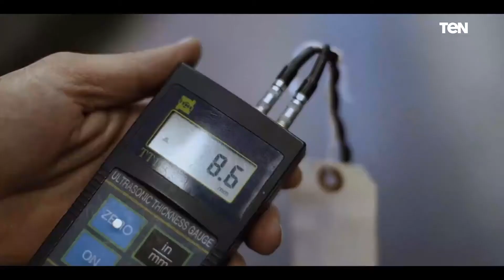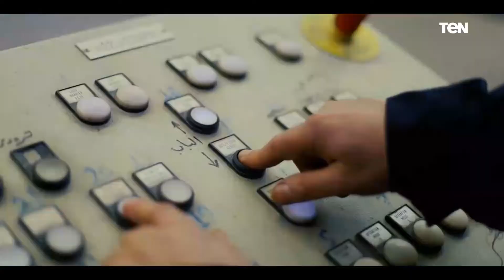الصلب المدرع وإمتلاك القوة.. حكايات التصنيع من داخل مصنع 100 الحربي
نصنع من أجل مستقبل مصر-  فيلم حول تصنيع الصلب المدرع داخل مصنع ١٠٠ الحربي التابع لوزارة الإنتاج الحربي بالتعاون مع القطاع الخاص المصري